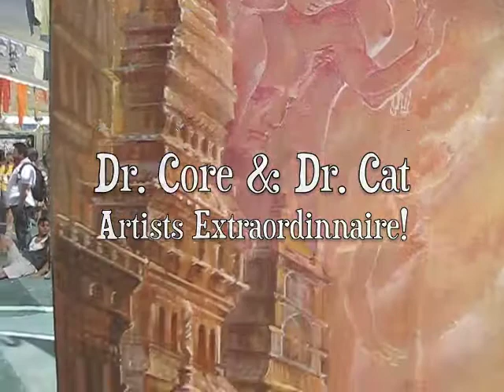Dr. Core & Dr. Cat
Artists Extraordinaire as seen in front of their artwork.